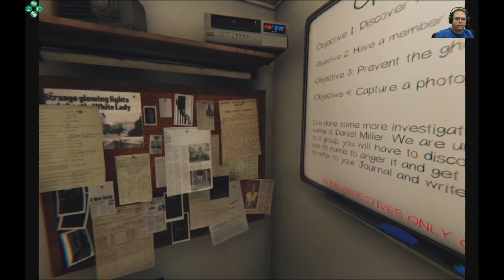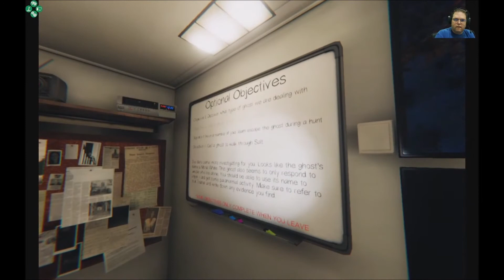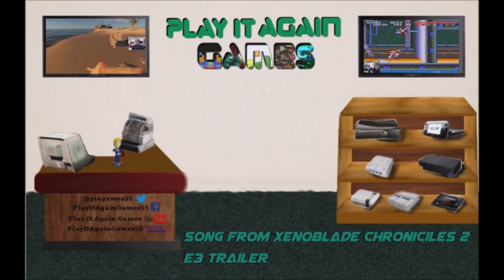Let's Play!: Phasmophobia (Nightmare) PC/Steam: E2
Crimix and Gentery go ghost hunting in Phasmophobia on the PC! Or is it the ghost hunting them? ;)

Interested in the store? Want to see what we
have to offer in both Retro & Newer Games?